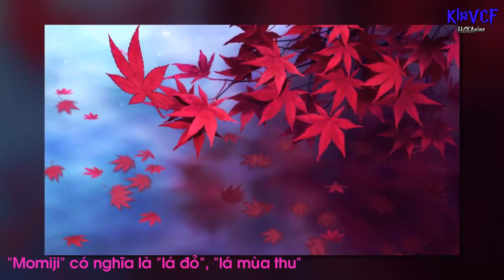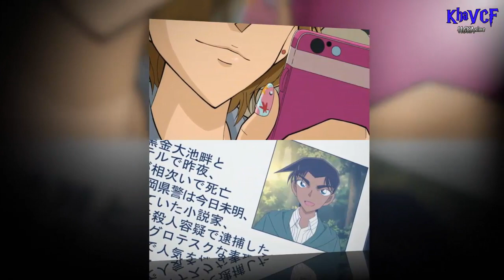Top 4 nhân vật bị "Ghét" nhiều nhất trong Conan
Video này chỉ chọn lọc ra thôi nhé và các bạn hãy công tâm và để lại cmt ý kiến của bạn nhé và có các nhân vật khác mình chưa cho vào nữa như Akai rồi Gin, đặc biệt là đội thám tử nhí, có một số lỗi đoạn 2:58 - 3:03 sai tập một chút là 822-823 chứ không phải 722-723 nhé.